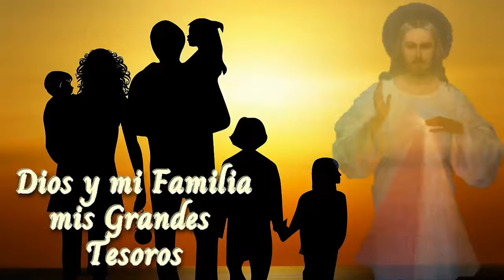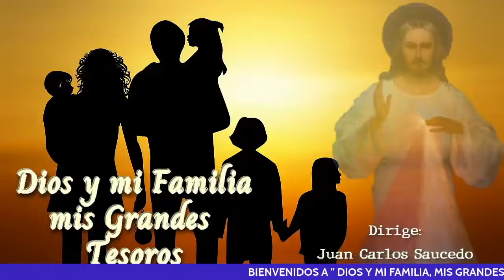La mejor empresa nuestra familia 𝐃𝐢𝐨𝐬 𝐲 𝐌𝐢 𝐅𝐚𝐦𝐢𝐥𝐢𝐚 𝐦𝐢𝐬 𝐆𝐫𝐚𝐧𝐝𝐞𝐬 𝐓𝐞𝐬𝐨𝐫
Descripción
✅ ᴀᴩᴏyᴀ ɴᴜᴇꜱᴛʀᴀ ᴍɪꜱɪóɴ:
🕖𝟳:𝟬𝟬 𝗮𝗺 Camino Diario de Oración con la Palabra
🕒𝟯:𝟬𝟬 𝗽𝗺 Hora de la Misericordia
🕗𝟴:𝟬𝟬 𝗽𝗺 Santo Rosario

🕔𝟱:𝟬𝟬 𝗽𝗺 Comunidad de Oración 🙏
🕘𝟵:𝟬𝟬 𝗽𝗺 Caminando Hacia la Libertad - Programa de Adicciones
🕘𝟵:𝟬𝟬 𝗽𝗺 Dios y mi Familia mis Grandes Tesoros - Programa de Familias 👨‍👩‍👧‍👦
🕒𝟯:𝟬𝟬 𝗮𝗺 Amanece intercediendo por el Mundo 🌎
🟡ᴛᴏᴅᴏꜱ ʟᴏꜱ ꜱᴀʙᴀᴅᴏꜱ
🕘𝟵:𝟬𝟬 𝗮𝗺 Comunidad de intercesión 🤲

  * ᴅɪꜰᴇʀᴇɴᴄɪᴀ ʜᴏʀᴀʀɪᴀ ᴩᴏʀ ᴩᴀíꜱ:
-1 Hora: Costa Rica 🇨🇷 - Honduras 🇭🇳 - Nicaragua 🇳🇮
-2 Horas: Canada 🇨🇦 - California 🇺🇸
Ｄｉｏｓ ｙ Ｍｉ Ｆａｍｉｌｉａ ｍｉｓ Ｇｒａｎｄｅｓ Ｔｅｓｏｒｏｓ:
Un programa de familias para familias, con consejos, testimonios y enseñanzas para todos.

𝑫𝒊𝒓𝒊𝒈𝒆:
Martha de Reyes y Saulo Reyes

"La mejor empresa nuestra familia"

𝓜𝓮𝓭𝓲𝓽𝓮𝓶𝓸𝓼
"Me alegro enormemente de que en nuestra familia reine el amor tan grande"* (Diario Santa Faustina No 401)